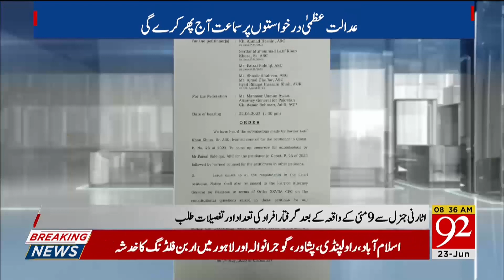Supreme Court Sent Notice to Chairman PTI! | Breaking News | 23 June 2023 | 92NewsHD